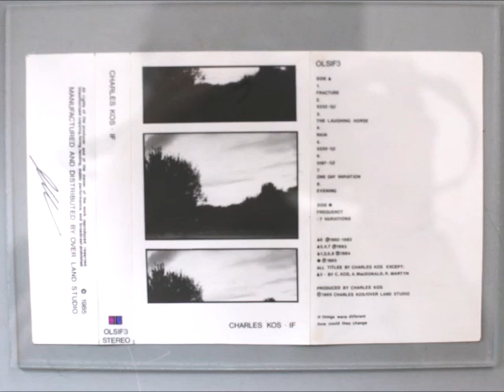Columba Kos - 1984 - IF - Complete Album from 1985 release OLSIF3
This is the third generation of IF... It is comprised of the music that I recorded between 1982 and 1984.  Not much pop music here, and I don't consider it to be a popular music album. Some of the music comes from the then abandoned Synthetics project.  The song "Rain" is a vocal treatment added to music from the ambient project titled Frequency, recorded in October of 1983.  Another song titled One Day Variation should probably have gone on Thematics, but it is here, mixed with more ambient music from Frequency.